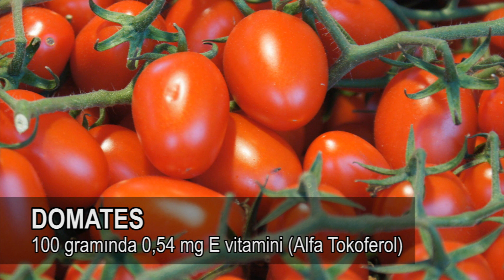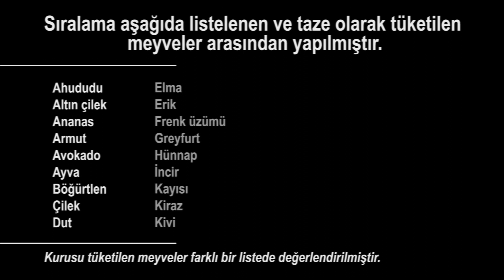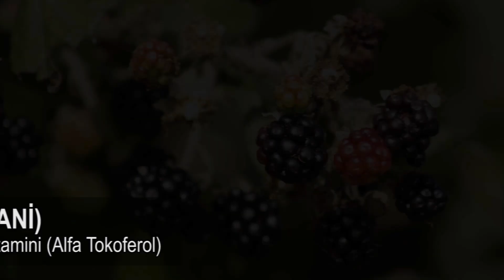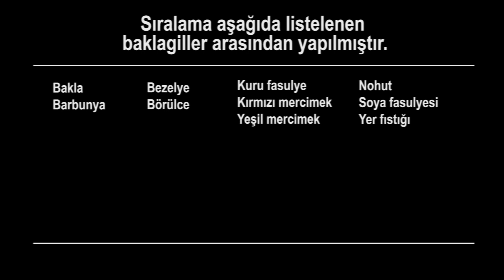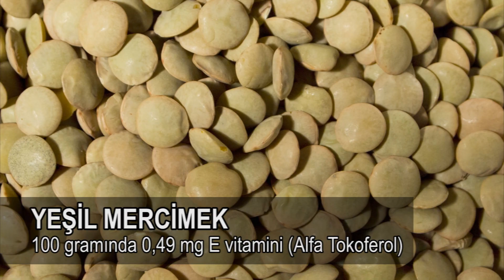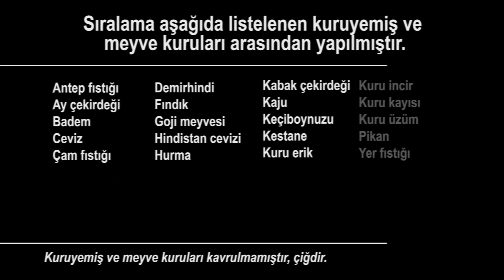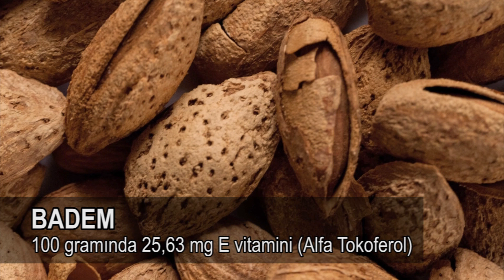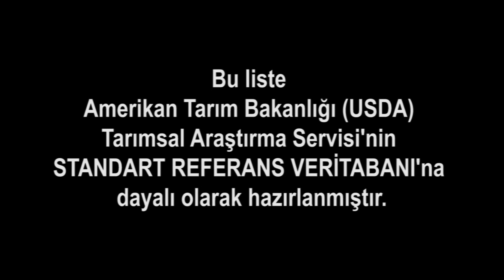E Vitamini (Alfa Tokoferol) En Yüksek 10 Meyve ve Sebze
E vitamini hangi besinlerde bulunur? E vitamini içeren besinler neler? merak ediyorsanız buyrun... Meyve ve sebzeleri E VİTAMİNİ (Alfa Tokoferol) değerlerine göre sıraladığımız bu ilginç bilgiler içeren videomuz dört kısımdan oluşmaktadır.

İlk kısımda balkabağı, brokoli ve domates gibi taze sebzelerden "e vitamini" en yüksek 10 tanesini göreceğiz. İkinci kısımda kivi, avokado ve zeytin gibi taze meyvelerden "e vitamini" en yüksek 10 tanesini göreceğiz. Üçüncü kısımda yine sebzelerden baklagiller sınıfına giren kuru fasulye, mercimek ve nohut gibi kuru baklagillerin "e vitamini" sıralamasını göreceğiz. Ve dördüncü kısımda da yine meyvelerden fakat badem ve ceviz gibi kuruyemiş olarak tüketilen meyveler ve meyve kuruları (kuru meyveler) içinden "e vitamini" en yüksek 10 tanesini göreceğiz.

Sağlıklı beslenmek için tükettiğimiz gıdaların "besin içeriği"ni ve "besin değeri"ni bilmemiz önemli. Bu sıralamalar için 35 taze meyve; 21 kuru meyve ve kuruyemiş; 37 taze sebze; 10 adet baklagil; yani toplamda 103 meyve ve sebze "e vitamin" değerleri bakımından derecelendirilmiştir. Listedeki meyve ve sebzeler Türkiye'de bulunabilen ve tüketilen sebze ve meyvelerdir. Listedeki meyve ve sebzelerin besin değerlerine ilişkin bilgilerin tamamı tek bir kaynaktan, Amerikan Tarım Bakanlığı (USDA) Tarımsal Araştırma Servisi'nin Standart Referans Veritabanına dayalı olarak hazırlanmıştır. Tutarlı ve doğru bir derecelendirme öncelikli amaç olmuştur. Faydalı olması dileğimle...

Attribution: commons.wikimedia.org ([domdomegg], [Jeremy Keith from Brighton & Hove, United Kingdom], [CostaPPPR], [Jeffery Martin], [Koppchen], [Rod Waddington from Kergunyah, Australia], [Emőke Dénes], [GodwinPaya], [4028mdk09], [Dana Payne], [Shijan Kaakkara], [Armineaghayan], [bangdoll from Taipei,Taiwan], [cyclonebill], [Dwight Sipler from Stow, MA, USA], [Kyle McDonald from Brooklyn, New York, USA], [H. Alexander Talbot], [Renée Johnson], [Kjokkenutstyr], [INRA DIST from France], [Bodhi Peace], [Serge96 46], [Valdavia], [Mostafameraji], [PJeganathan], [Bananenfalter], [Tiia Monto], [AlixSaz], [Thamizhpparithi Maari], [Harsha K R from Bangalore, India], [User:AndonicO], [Thamizhpparithi Maari], [Judgefloro], [Carl Davies, CSIRO], [Zeynel Cebeci], [Harsha K R from Bangalore, India], [Challiyan], [Eugene Zelenko], [Keith Williamson from Bigastro, Spain], [Judgefloro])